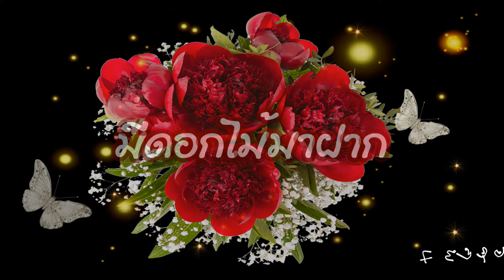มีดอกไม้มาฝาก อรไท คาราโอเกะ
04 November 2018  มีดอกไม้มาฝาก Karaoke Ab